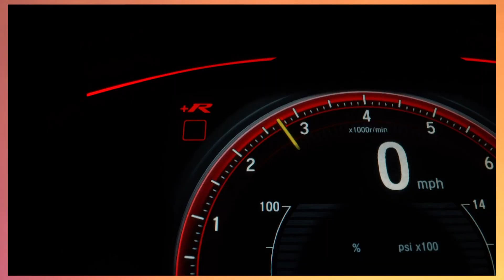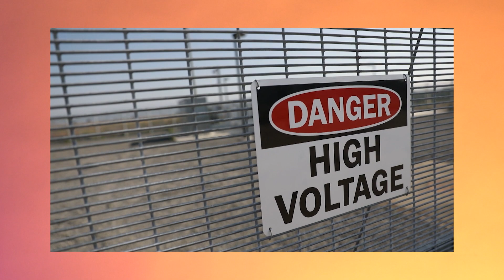When the Electric Car Is King, Less Energy Is More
Electrifying our cars and trucks is essential to tackling climate
change.  But where will all the power come from?  Bloomberg Opinion’s Liam
Denning explains.